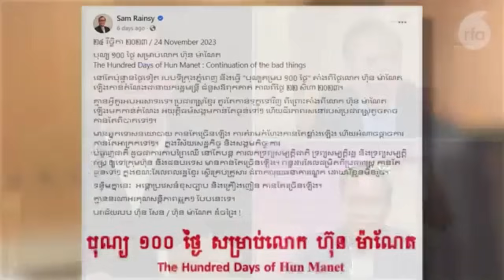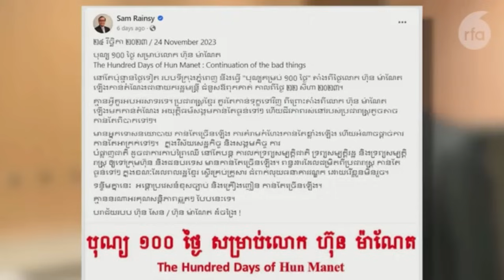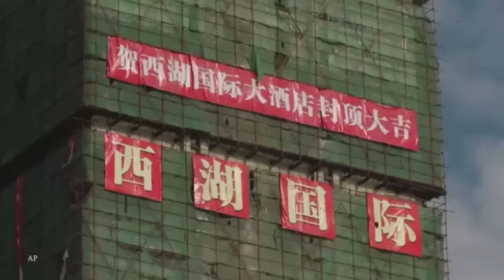លោក សម រង្ស៊ី​ជជែកពិភាក្សាជាមួយវិទ្យុអាស៊ីសេរី​លើ​ប្រធានបទ​៖ ការដឹកនាំ១០០ថ្ងៃរបស់លោក ហ៊ុន ម៉ាណែត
ថ្ងៃសុក្រ ទី១ ខែធ្នូ ឆ្នាំ២០២៣ លោក សម រង្ស៊ី​ជជែកពិភាក្សាជាមួយវិទ្យុអាស៊ីសេរី​លើ​ប្រធានបទ​៖ ការដឹកនាំ១០០ថ្ងៃរបស់លោក ហ៊ុន ម៉ាណែត តើរដ្ឋាភិបាលរបស់លោក ហ៊ុន ម៉ាណែត នឹងជួបវិបត្តិសេដ្ឋកិច្ចបែបណាខ្លះ នៅឆ្នាំ២០២៤ ខាងមុខ?